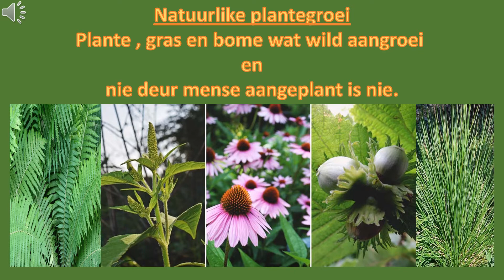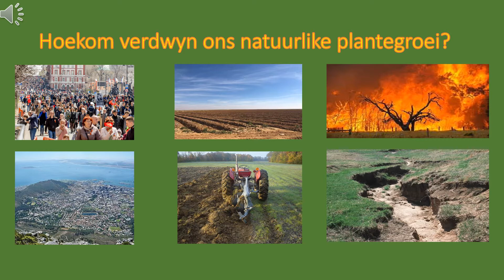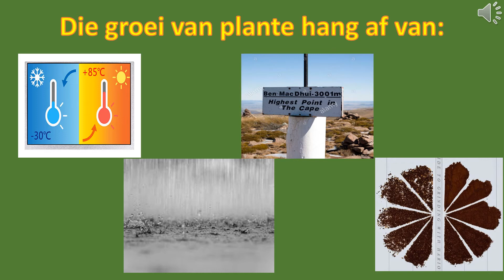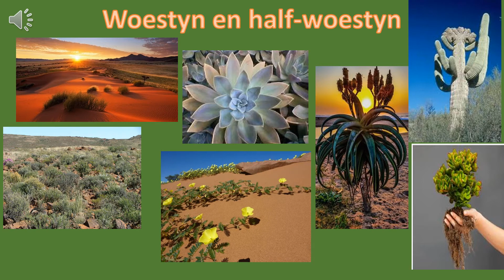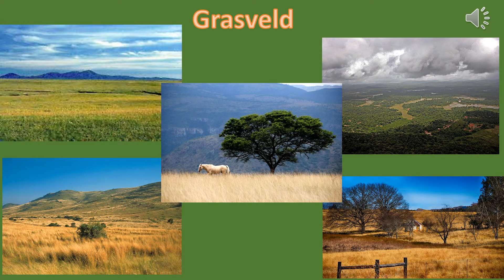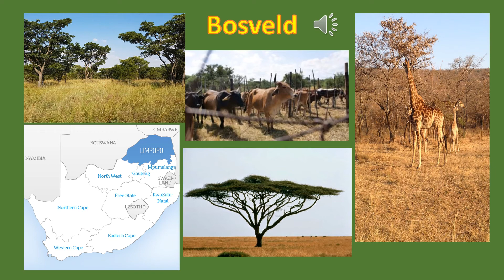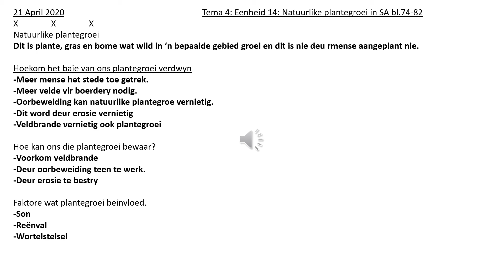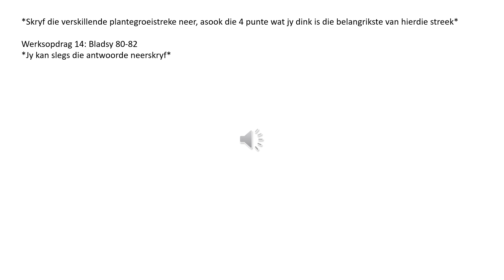Geografie Graad 5: Plantegroei van SA Les 6